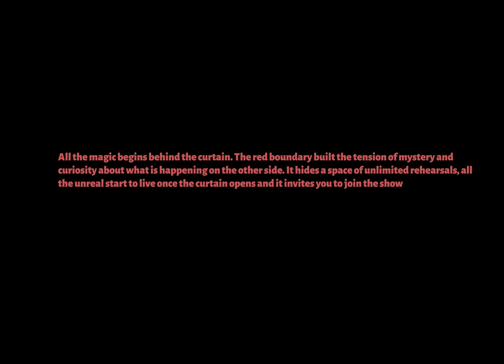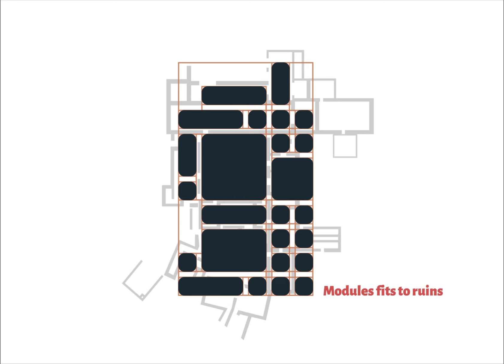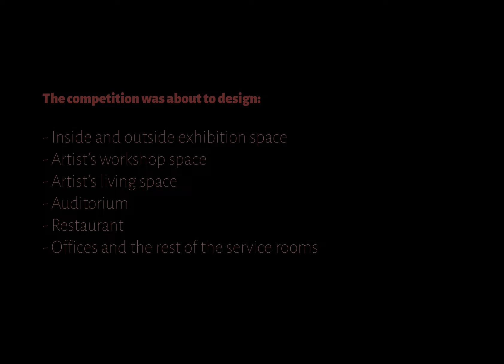ART CATHEDRAL_N Siedlecka B Litwinko_S2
Autor: inż. arch. Natalia Siedlecka, inż. arch. Bartek Litwinko

Tytuł pracy: ART CATHEDRAL

Charakter pracy: zaliczenie przedmiotu / konkurs studencki

Rok akademicki 2022/23.

Prowadzący: dr hab. inż. arch. Krzysztof Bizio, prof. ZUT mgr inż. arch. Czujkowski Stanisław mgr inż. arch. Adrian Malcherek

Zachodniopomorski Uniwersytet Technologiczny w Szczecinie / West Pomeranian University of Technology in Szczecin, Poland /

Katedra Architektury Współczesnej, Teorii i Metodologii Projektowania / Department of Contemporary Architecture, Design Theory and Methodology /